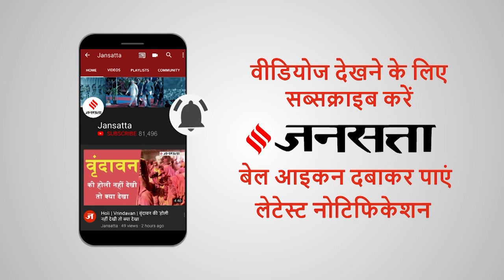कभी अनंत सिंह ने नीतीश कुमार को चांदी के सिक्कों से तौल दिया था, कैसे पड़ी थी दोनों में दरार ?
उत्तर प्रदेश और बिहार. ये दो ऐसे राज्य हैं, जो देश का राजनीतिक भविष्य तय करते हैं, इन दोनों ही राज्यों की राजनीति में बाहुबलियों का वर्चस्व दिखाई दिया है. मोकामा के बाहुबली अनंत सिंह और नीतीश कुमार की दोस्ती की कहानी बेहद रोचक रही है...अनंत सिंह ने नीतीश को चांदी के सिक्कों से तौल दिया था..क्या है ये पूरा किस्सा देखिए हमारी स्पेशल रिपोर्ट में.